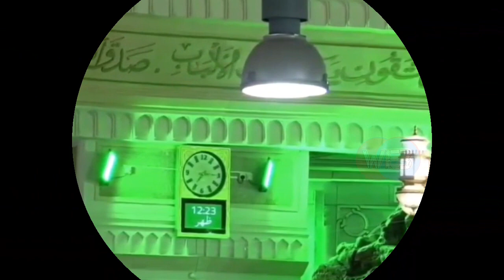Syekh Ibrahim Al Khawwas || Hidangan Dari Langit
Ibrahim al-Khawwas adalah seorang wali Allah yang terkenal keramat dan dimakbulkan segala doanya oleh Tuhan. Ia pernah menceritakan suatu peristiwa yang pernah dialaminya.

“Aku keluar menziarahi Makkah tanpa kendaraan dan kafilah. Pada suatu kali, tiba-tiba aku tersesat jalan dan kemudian aku berhadapan dengan seorang pendeta Nasrani,” tutur Ibrahim.

Si pendeta berkata, “Wahai rahib Muslim, bolehkah aku bersahabat denganmu?”

Ibrahim segera menjawab, “Ya, aku takkan menghalangi kehendakmu itu.”

Maka berjalanlah Ibrahim bersama dengannya selama tiga hari tanpa meminta makanan, sehingga pendeta itu menyatakan rasa laparnya. “Tiadalah ingin aku memberitakan kepadamu bahwa aku telah menderita kelaparan. Karena itu berilah aku sesuatu makanan yang ada padamu,” kata si pendeta.

Mendengar permintaan rahib itu, Ibrahim pun bermohon kepada Allah dengan berkata, “Wahai Tuhanku, Pemimpinku, Pemerintahku, janganlah engkau memalukan aku di hadapan seteru Engkau ini.”

Belum pun habis Ibrahim berdoa, tiba-tiba turunlah setalam hidangan dari langit berisi dua keping roti, air minuman, daging masak dan kurma. Maka mereka pun makan dan minum bersama dengan senang sekali.

Sesudah itu, mereka meneruskan perjalanan. Setelah tiga hari tanpa makanan dan minuman, maka di kala pagi, Ibrahim pun berkata kepada pendeta itu, “Hai pendeta Nasrani, berikanlah sesuatu makanan yang ada padamu."

Pendeta itu pun berdoa, tiba-tiba turun setalam hidangan dari langit seperti yang diturunkan dulu.

Melihat hal itu, Ibrahim berkata, "Demi kemuliaan dan ketinggian Allah, tiadalah aku makan sehingga engkau memberitahukan (hal ini) kepadaku!”

Si pendeta menjawab, “Hai Ibrahim, tatkala aku bersahabat denganmu, maka jatuhlah makrifat (pengenalan) engkau kepadaku, lalu aku memeluk agamamu. Sesungguhnya, aku telah membuang-buang masa di dalam kesesatan dan sekarang aku telah mendekati Allah dan berpegang kepada-Nya. Dengan kemuliaanmu, tiadalah Dia memalukan aku. Maka terjadilah kejadian yang engkau lihat sekarang ini. Aku telah mengucapkan seperti ucapanmu (kalimah syahadah).”

Ibrahim bersuka cita mendengar jawaban pendeta itu. Kemudian mereka pun meneruskan perjalanan sehingga sampai ke Makkah yang mulia. Setelah mengerjakan haji, mereka tinggal selama tiga hari lagi di Tanah Suci. "Suatu ketika, pendeta itu tiada kelihatan olehku, lalu aku mencarinya di Masjidil Haram. Tiba-tiba aku mendapati dia sedang shalat di sisi Ka’bah,” tutur Ibrahim.

Setelah selesai shalat, pendeta itu berkata, “Hai Ibrahim, sesungguhnya telah hampir perjumpaanku dengan Allah, maka peliharalah persahabatan dan persaudaraanku denganmu.”

Baru saja berkata demikian, tiba-tiba pendeta itu menghembuskan nafasnya yang terakhir. “Aku merasa sangat sedih dengan kepergiannya. Aku segera menguruskan pemandian, kafan dan penguburannya. Malam harinya, aku bermimpi melihat pendeta itu dalam keadaan yang begitu gagah sekali. Tubuhnya dihiasi dengan pakaian sutera yang indah,” kata Ibrahim.

Ia pun bertanya, “Bukankah engkau ini sahabatku, apakah yang telah dilakukan oleh Allah terhadapmu?”

Pendeta itu menjawab, “Aku berjumpa Allah dengan dosa yang banyak, tetapi dimaafkan dan diampunkan-Nya semua itu karena aku bersangka baik (husnudz dzan) kepada-Nya. Dan Dia menjadikan aku bersahabat dengan engkau di dunia dan berdekatan denganmu di akhirat.”

Sumber: Risalah Rasul
Video from youtube (CC)

Terima kasih sudah mampir dan salam